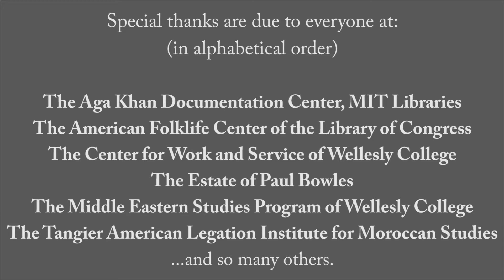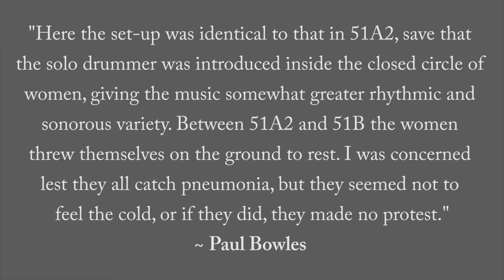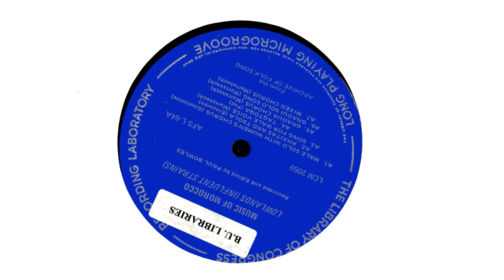51B: Tahouacht Deqqa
Music of the Ait Ouaouzguite Tribe
Maalem Hma M'barek, leader
Tahouacht Deqqa
Recorded by Paul Bowles
At Ouarzazat, Morocco